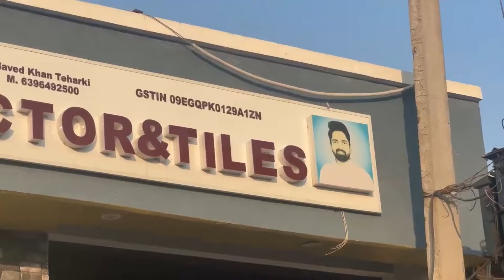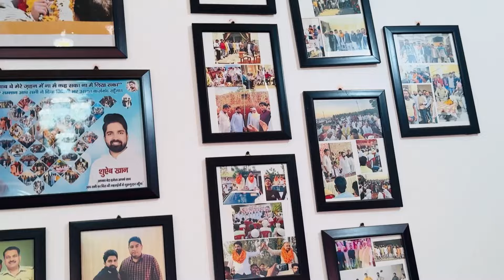Bangalore se gao tak ka safar bhut khubsurat 😍||zuharashid||shoiaibbhai